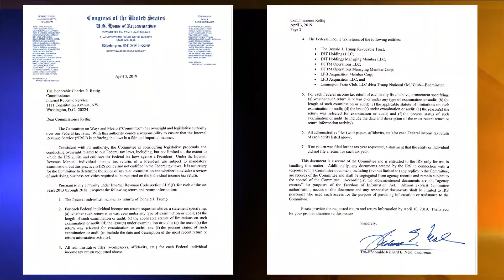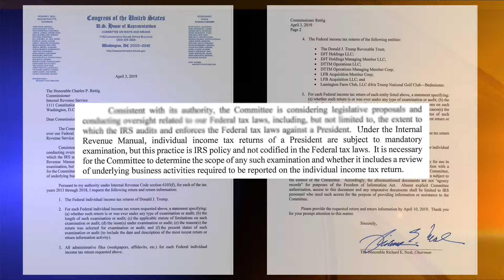Neumann Update - April 5, 2019